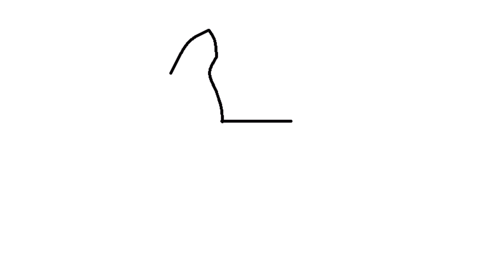Princess dress design 2-how to draw-step by step-easy drawing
In this video you will learn how to draw beautiful princess dress-kids drawing